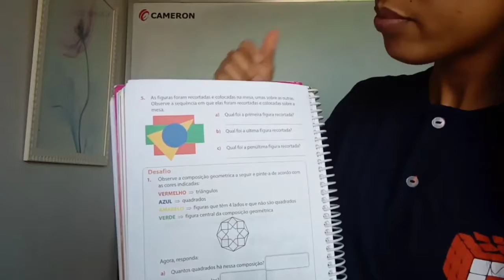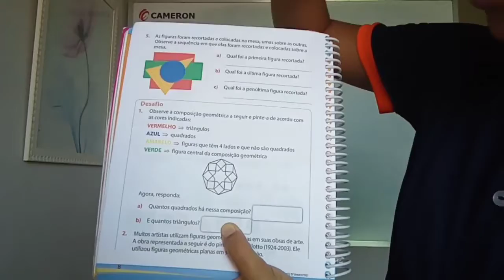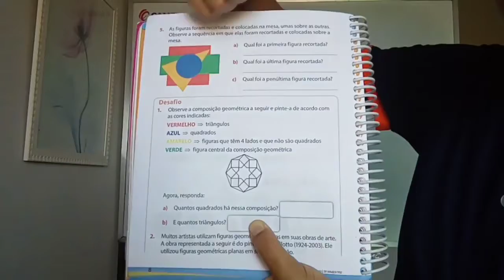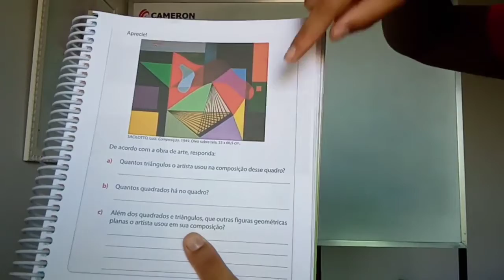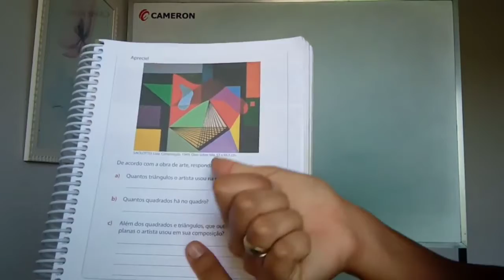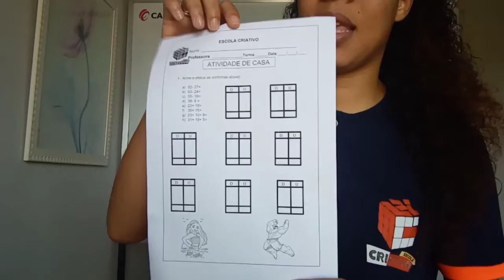2º Ano Manhã - Aula 83 - Professora Marcelle - Aula 16/09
Em nossa aula de hoje iremos realizar alguns exercícios falando sobre figuras planas, no livro de matemática nas páginas: 8 e 9 e realizaremos uma folhinhas com continhas de adição e subtração.
Boa aula!